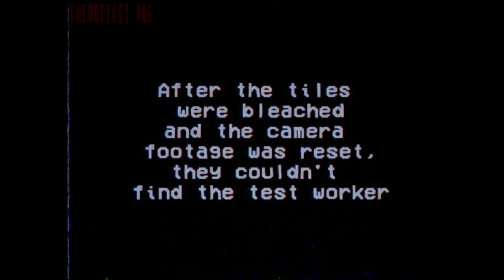FNAF SFM Funtime Freddy Stage Show Test 01 By Spanky Cinema (Re-upload)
just wanted to re-upload this vid so that you guys could see it